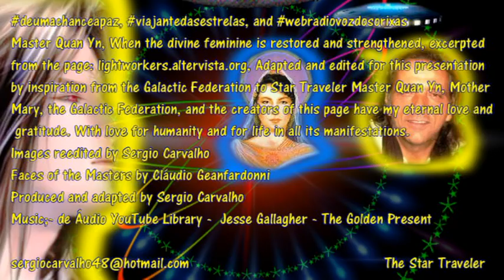The Great White Brotherhood Master Quan Yin, When the Divine Feminine Is Restored Áudio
@deumachanceapaz, viajantedasestrelas, and webradiovozdosorixas
Master Quan Yn, When the divine feminine is restored and strengthened, excerpted from the page: lightworkers.altervista.org, Adapted and edited for this presentation by inspiration from the Galactic Federation to Star Traveler Master Quan Yn, Mother Mary, the Galactic Federation, and the creators of this page have my eternal love and gratitude. With love for humanity and for life in all its manifestations.
Images reedited by Sergio Carvalho
Faces of the Masters by Cláudio Geanfardonni
Produced and adapted by Sergio Carvalho
Music;- de Áudio YouTube Library -  Jesse Gallagher - The Golden Present